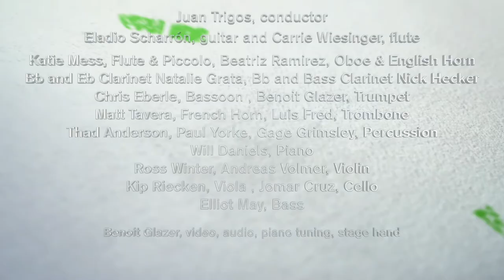Alterity co, Juan Trigos, Suite for Ensemble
Alterity.co is Timucua's resident chamber orchestra.
We specialize in new music, and aim to support living composers and bring their work to the public.
Live at the Harriett's Ballet Centre in Orlando on September 17th, 2022.

Thanks to Timucua, Orlando Ballet, and Orlando Health for supporting this project.

Juan Trigos, conductor

Soloists

Eladio Scharrón, guitar Carrie Wiesinger, flute

Flute & Piccolo Katie Mess
Oboe & English Horn Beatriz Ramirez
Bb and Eb Clarinet Natalie Grata
Bb and Bass Clarinet Nick Hecker
Bassoon Chris Eberle
Trumpet Benoit Glazer
French Horn Matt Tavera
Trombone Luis Fred
Percussion I Thad Anderson
Percussion II Paul Yorke
Percussion III Gage Grimsley
Piano Will Daniels
Violin I Ross Winter
Violin II Andreas Volmer
Viola Kip Riecken
Cello Jomar Cruz
Bass Elliot May